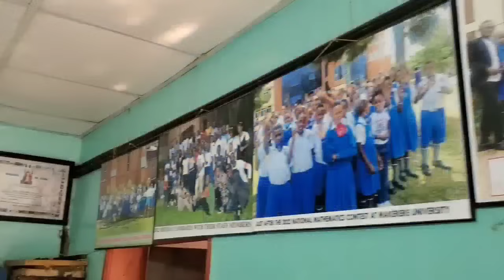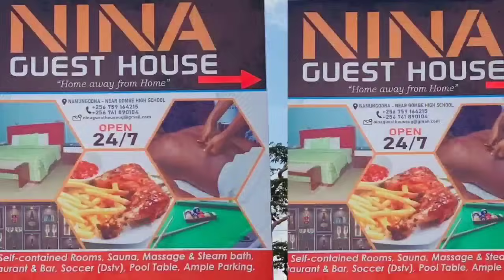BIZEEMU! GRAVITY WEESONYIWE BOBI WINE,OJJA KWEJJUSA!ONO WAISWA ASABULA!